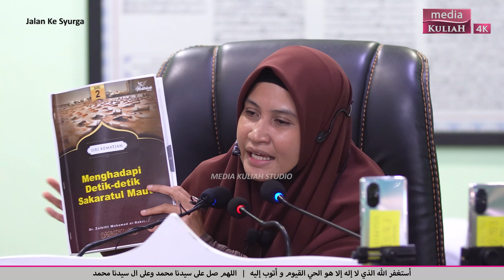Ustazah Asma' Harun - Saya bersyukur bisnes saya LINGKUP!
Surau Tajul Ulum, Taman Seri Mahkota, Sg. Ular, Kedah
Jalan Ke Syurga
Kuliah Perdana
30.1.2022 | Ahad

Nota:
Bagi yang ingin menginfaq untuk kos pengurusan & operasi bulanan MKS, boleh salurkan sumbangan anda ke dalam akaun di bawah,

Mencuri hasil karya orang lain & memuat naik kembali adalah HARAM disisi undang-undang. Tak kira untuk berdakwah atau tidak. Islam tak mengajar ummatnya untuk mencuri. Jika mahu minta izin dahulu. Kami ramai mata-mata 😎